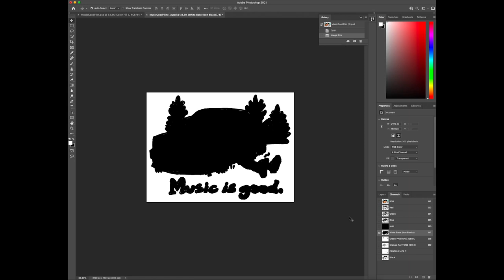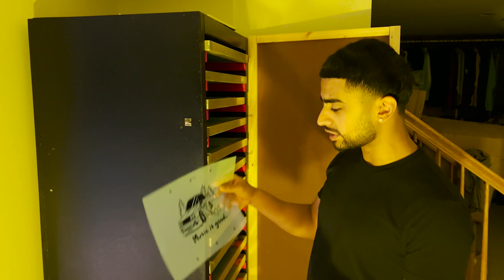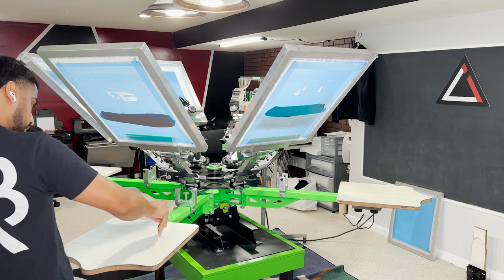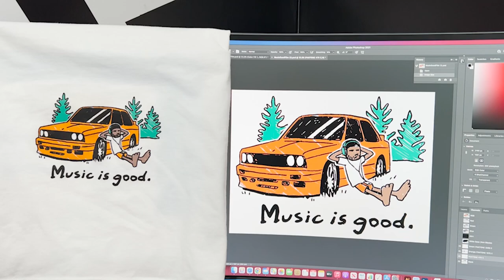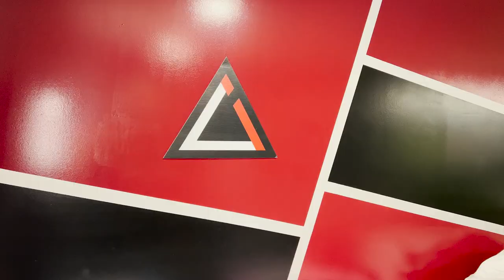SCREEN PRINTING For A CLOTHING BRAND From Start To Finish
Walking you through the entire screen printing process from start to finish! Screen Printing has many steps involved from separating the colors of your design, printing your film positives, choosing the right mesh count for your screens and burning/exposing the design onto the screens. Furthermore taking you along with me in registering the multi color design, mixing up some pantone ink colors and finally screen printing the design onto 100 oversized t-shirts

Follow along as I take you behind the scenes of screen printing thus 4 color design for a clothing brad step by step!

Here is some of the supplies I use below!
Aluminum Peg Board Wall Control
Clear Registration Tape
T-Shirt Folder
Hoodie Poly Bags 12x18
T-Shirts Poly Bags 11x14
18x18 Flash Dryer
Canon Pixma Printer
Canon Pro 100 (My Current Printer)
11x17 Transparency Film
13X19 Transparency Film
Emulsion Scoop Coater
Screen Tape
Desk Lamp LED
Recording Ring Light

Support My Brand and Channel and cop some gear!

Follow the shop on Instagram

Follow the shop on TikTok

Follow the brand on Instagram

Follow the brand on TikTok